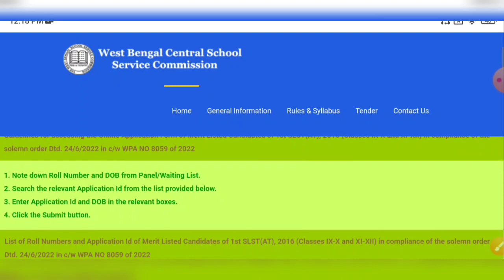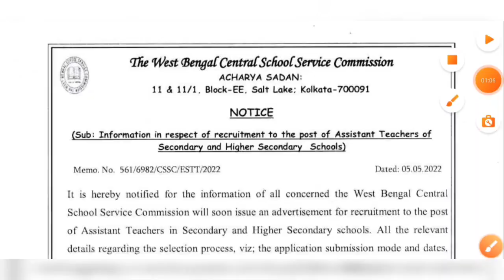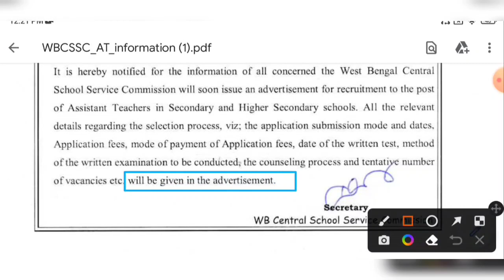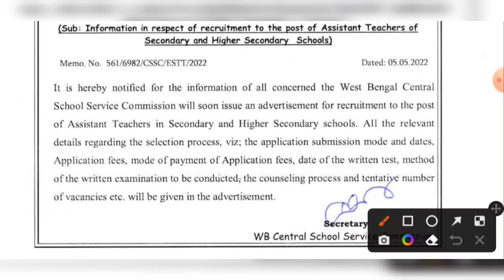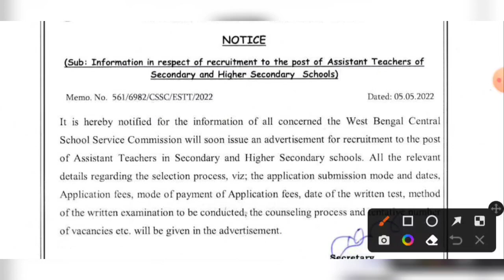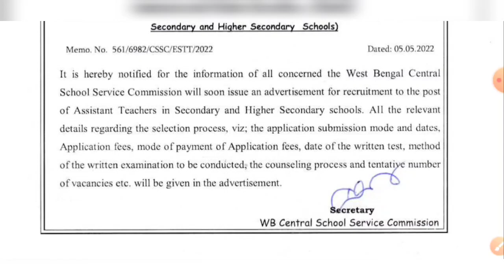WBSSC এর মাধ্যমে রাজ্যের নতুন গ্রুপ সি ও গ্রুপ ডি শিক্ষক ও শিক্ষিকা পদে নিয়োগ 2022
WBSSC এর মাধ্যমে রাজ্যের নতুন গ্রুপ সি ও গ্রুপ ডি শিক্ষক ও শিক্ষিকা পদে নিয়োগ 2022 | WBSSC New Vacancy Update

WB School Service Commission Group C & D 6861 Post New Vacancy Recruitment Update 2022 || WBSSC New Update

WBSSC এইমাত্র রাজ্যে স্কুল শিক্ষক নিয়োগের অফিশিয়াল বিজ্ঞপ্তি প্রকাশিত খুশির খবর প্রার্থীদের 2022

WBSSC School Teacher New Vacancy Recruitment Official Notice 2022

WBSSC assistant teacher new vacancy official notice 2022

WBSSC 10000 Post New Vacancy Recruitment 2022 | West Bengal Group d Group c Librarian New Vacancy 2022

WB School Group d new vacancy 10000 post 2022/wbssc group c & group d vacancy 2022/WBSSC Vacancy

WB Group d new vacancy 2022/WBSSC group d new recruitment 2021/wbssc group c & group d vacancy 2022

WBSSC Assistant School Teacher New Vacancy Recruitment Official Notice Update 2022
West Bengal School Service Commission assistant school teacher new vacancy recruitment official notice 2022
West Bengal Central School Service Commission new vacancy recruitment official notice 2022
West Bengal Central School Service Commission assistant school teacher new vacancy recruitment official notice selection process online application date official update 2022
WBSSC assistant teacher new vacancy recruitment 2022
WBSSC group d new vacancy 2022
8 pass group d new vacancy 2022
WBSSC group d new recruitment 2021
WBSSC group d group c 10,000 post new vacancy recruitment 2022
WBSSC 8 pass group d job 2022
WBSSC group d selection process eligible criteria full details 2022
WBSSC group d salary details
WBSSC group d exam details 2022
WBSSC group d selection process
WBSSC group d eligible criteria
West Bengal group d selection process eligible criteria 2022
West Bengal group d salary qualification age full details 2022
West Bengal group d vacancy recruitment 2022
WB group d new vacancy 2022
WB group d night guard new vacancy
WB group d laboratory attendance new vacancy 2022
WBSSC group c d new recruitment 10000 post update news 2022
West Bengal School service commission new vacancy 2022
West Bengal School service commission new recruitment 2022
West Bengal School service commission group c group d new vacancy 2022
West Bengal School service commission group c group d new recruitment 10000 post 2022
WBSSC group c group d selection process eligible criteria 2022
WBSSC group c eligible criteria 2022
WBSSC group d eligible criteria 2022
West Bengal School service commission new update news 2022
West Bengal Central School service commission group c clerk new recruitment 2022
WBSSC group c clerk eligible criteria selection process full details 2022
WBSSC group c salary qualification age exam syllabus full details 2022
West Bengal School service commission group c group d librarian new vacancy official update news 2022
WBSSC librarian eligible criteria selection process 2022
WBSSC group c group d eligible criteria selection process full details 2022
West Bengal School service commission librarian group c group d new vacancy eligible criteria selection process full details 2022
WBSSC group c group d librarian exam syllabus qualification salary age full details 2022
West Bengal 8 pass group d new vacancy 2022
8th pass West Bengal job 2022
West Bengal school group d vacancy 2022
West Bengal School group c clerk vacancy 2021
West Bengal School librarian new vacancy 2022
West Bengal school group c group d librarian new vacancy recruitment 2022